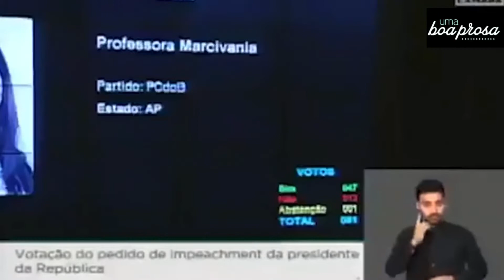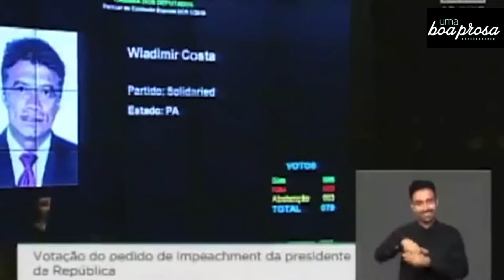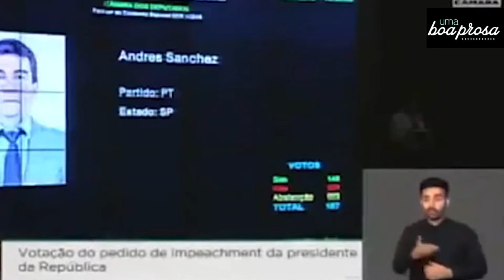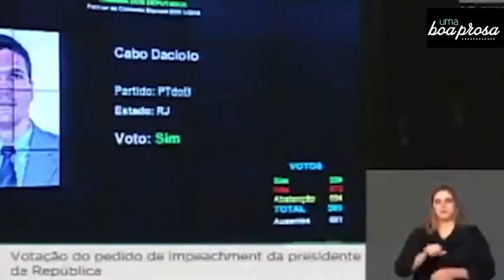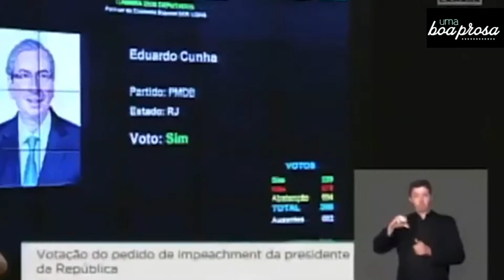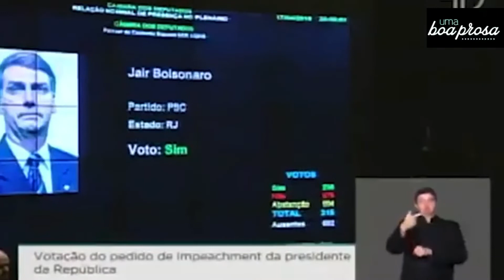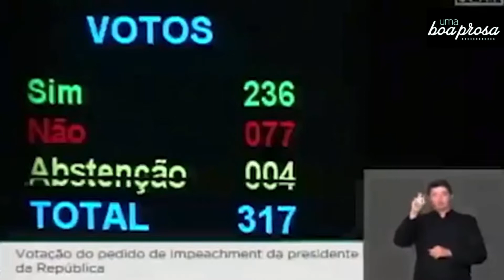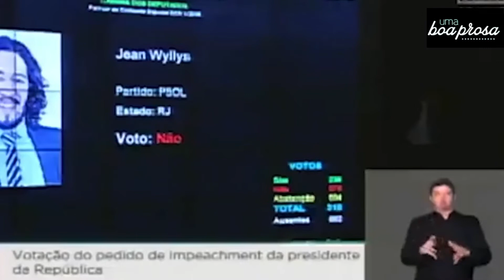Alguns votos em destaque do impeachment de Dilma Rousseff.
Com os votos favoráveis de 367 deputados, 137 contrários e 7 abstenções, o Plenário da Câmara dos Deputados aprovou o relatório pró-impeachment e autorizou o Senado Federal a julgar a presidente da República, Dilma Rousseff, por crime de responsabilidade.

Veja alguns dos principais votos dos Deputados Federais.